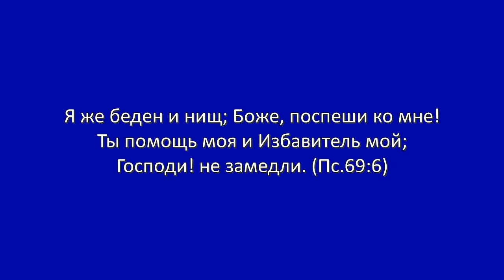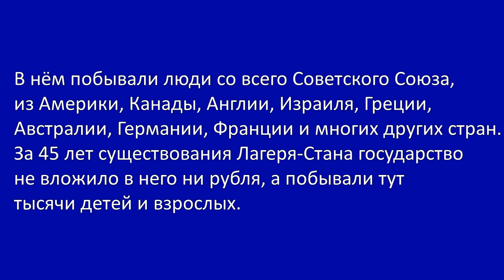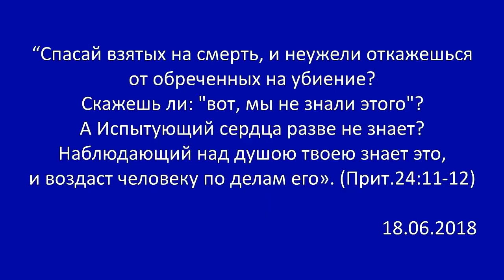Вопль души к Богу о помощи! Помогите вашей святой молитвой!